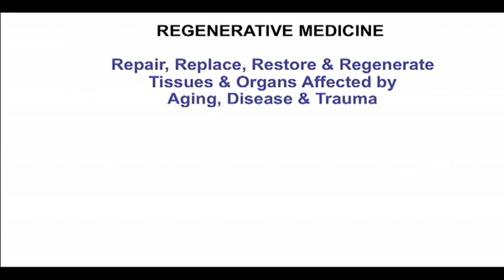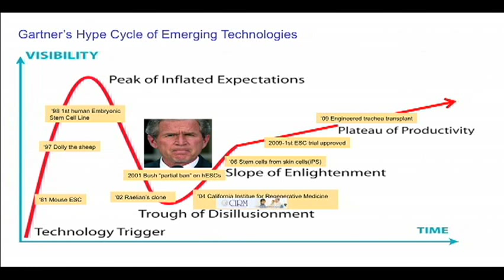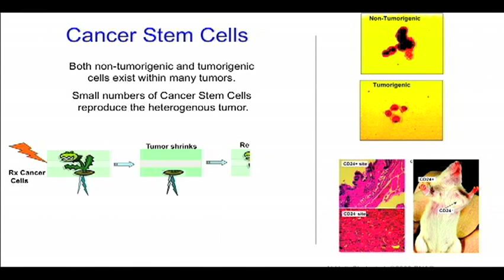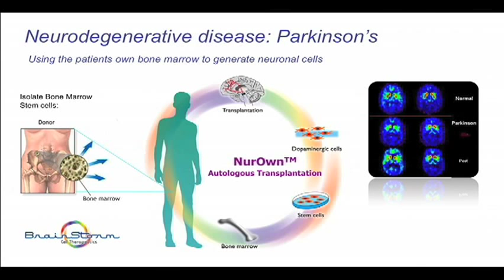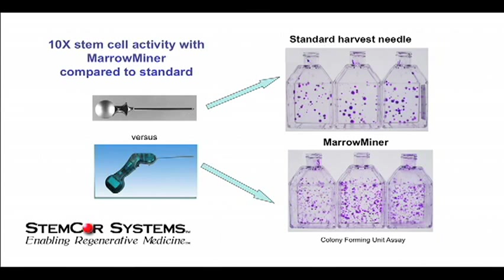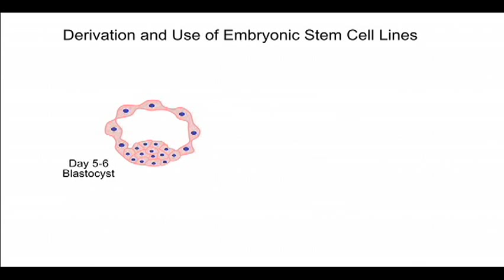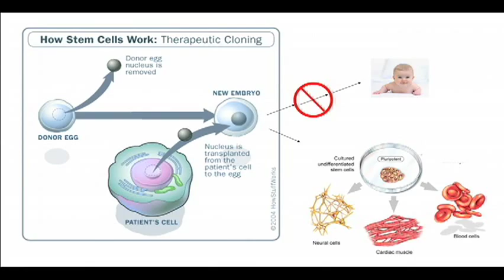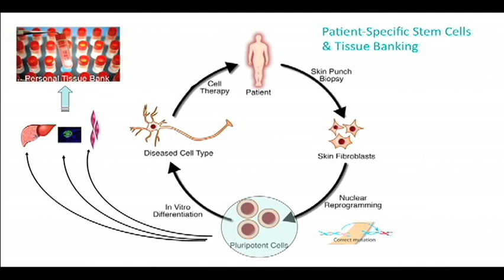Daniel Kraft at TEDMED 2009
Daniel Kraft speaks about the emergence of regenerative medicine and how we can use stem cells to heal.